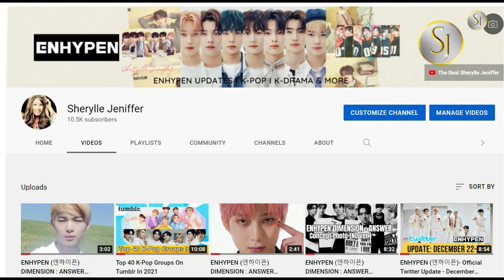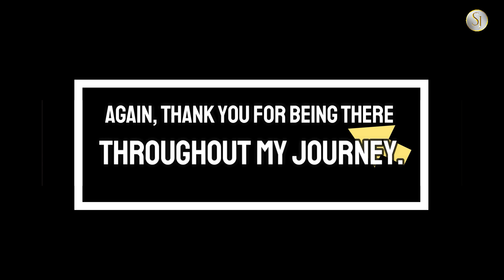ENHYPEN’s Heeseung Refuses To Influence The Members Being The Oldest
He admitted, “I don’t use my position as the oldest for anything, actually. And there’s honestly no need to.”

SOng
Bruiser by Bonkers Beat Club